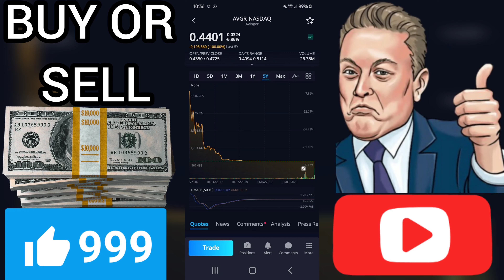💵 IS AVGR A BUY OR SELL? I Avinger Stock I tech rating review analysis prediction predictions part 1